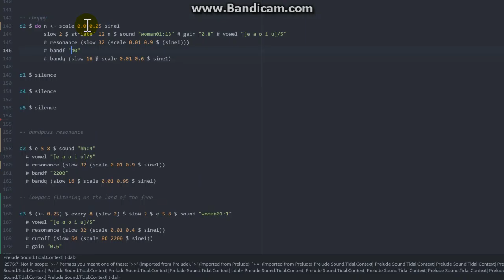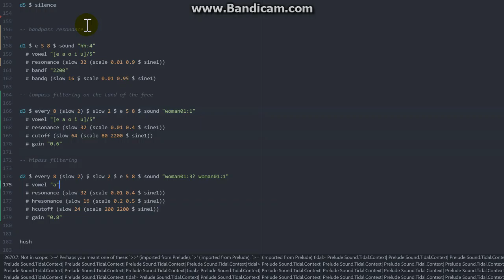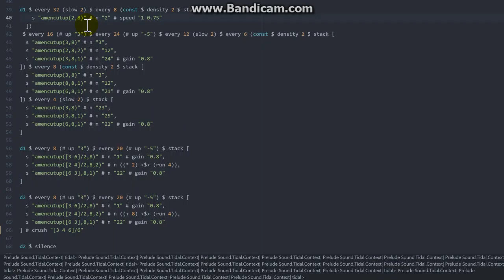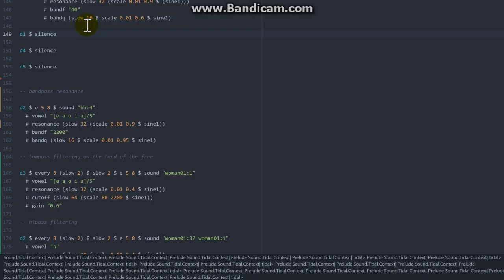algoraving on a wednesday night 2016 04 27 for the !